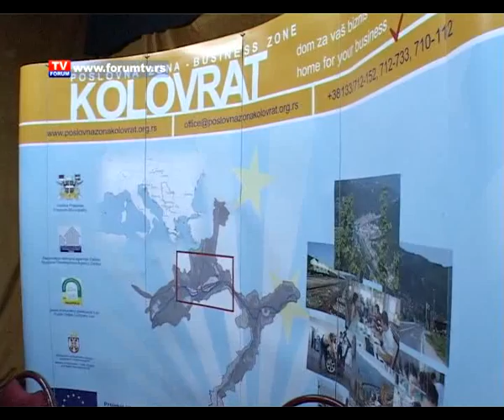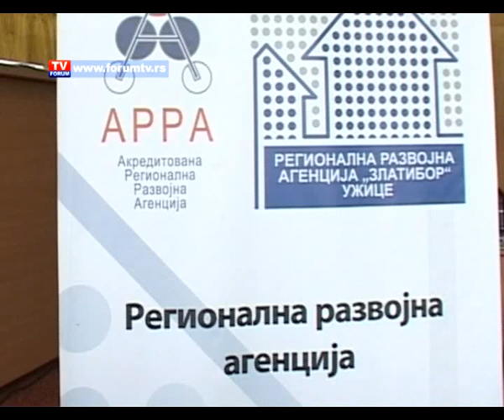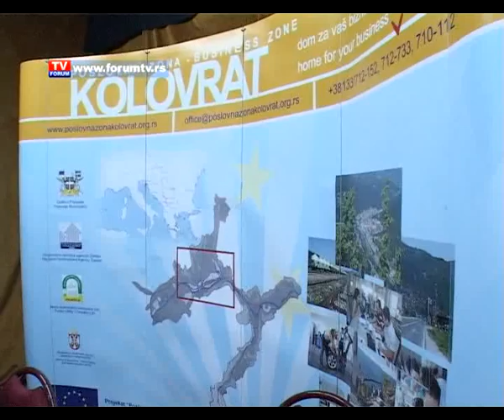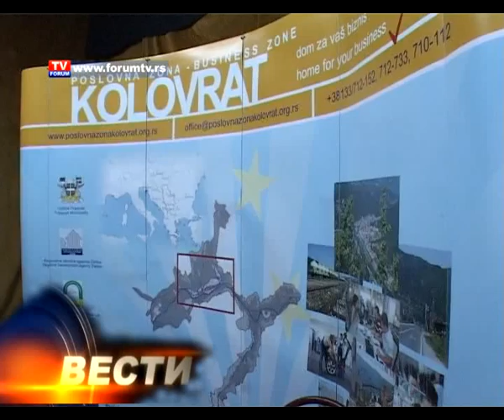TV FORUM 24 12 2012 VESTI